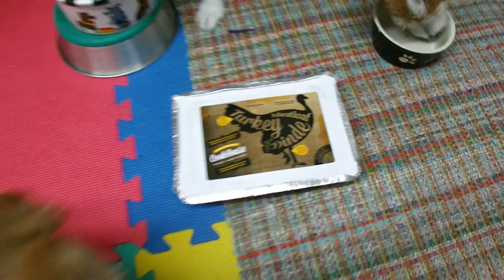Accès Holistique Animal (prend soin de vous et vos animaux)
disponible chez Acces Holistique Animal
ici vous voyez Mystic 13 ans et Saphira 4 ans manger les repas cuit de Big Country Raw miam elles adorent ca

here you can see y girls eating cookhouse food from Big Country Raw

Product Details
We take pride in producing a cooked meatloaf that you can feel good about! We use only pasture raised and/or cage free meats and source from farmers that abide by the safe and ethical treatment of animals through all life stages.

Ontario Raised Cage Free Turkey
Hormone & Antibiotic Free Meat
Excellent for Picky Eaters
Recommended for Senior Dogs or Pets Suffering from Compromised Digestive Systems
Complete and Balanced Meal Choice

tout les produits disponible écrivez moi pour une commande
merci